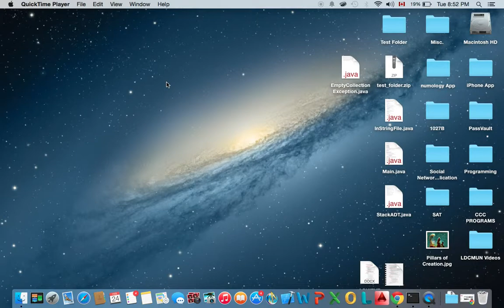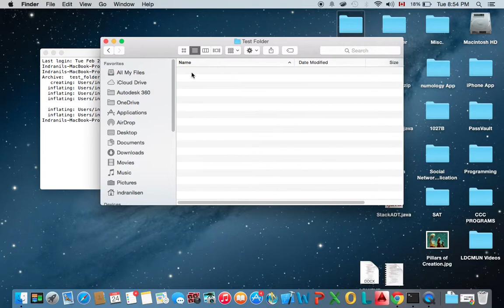How to Uncompress Files on a Mac?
This video shows how to uncompress files using Terminal in OS X.